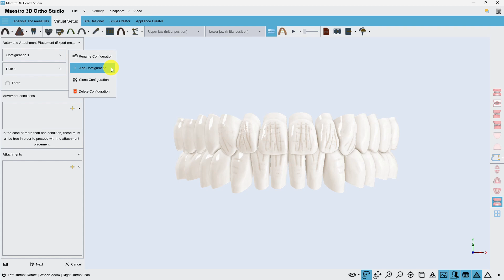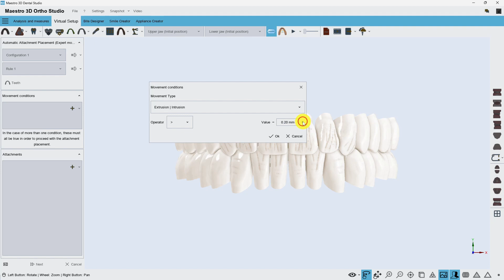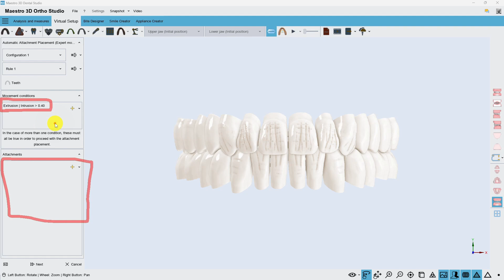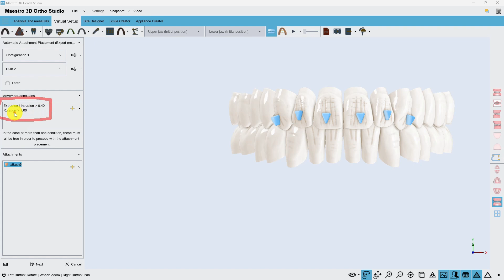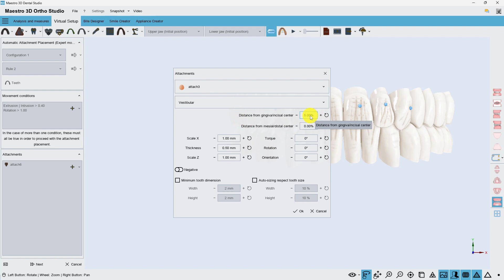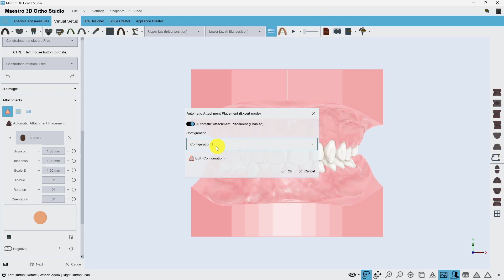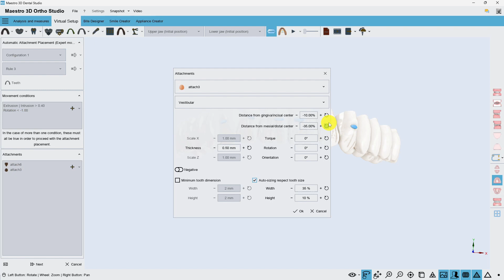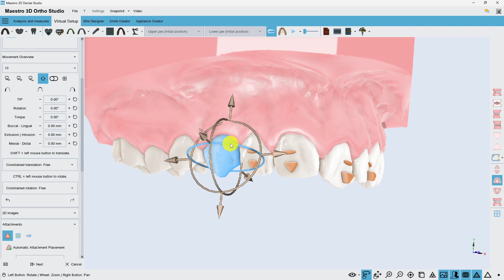Maestro 3D | Dental Studio | Posizionamento Automatico degli Attachments